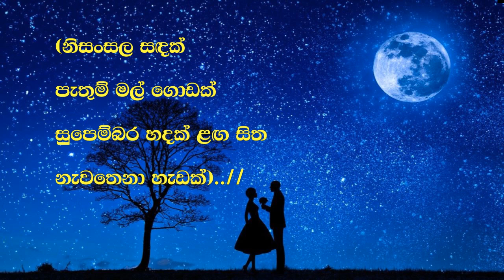Nisansala Sadak / Sashika Nisansala / Karaoke Song / Rhythm Palce